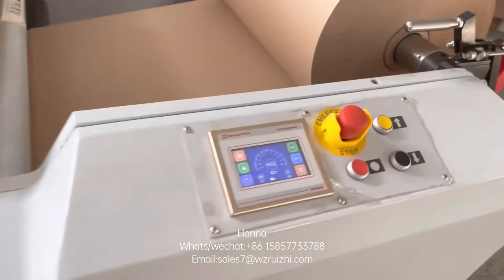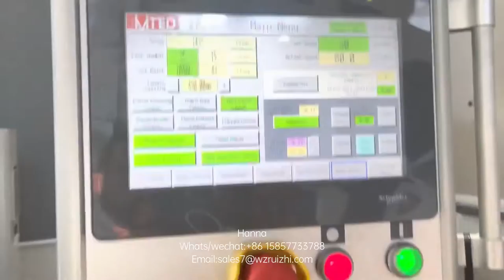Square bottom paper bag making machine with flat handle inline(Shopping paper bag machine)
Hanna，paper bag making machine manufacturer（MTED）.
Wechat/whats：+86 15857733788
I will give you good quality and best price.